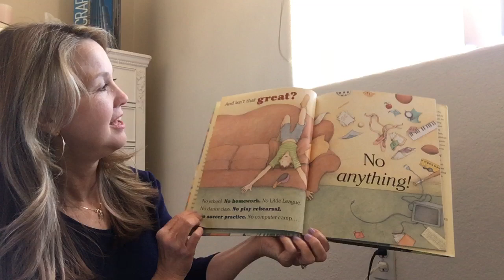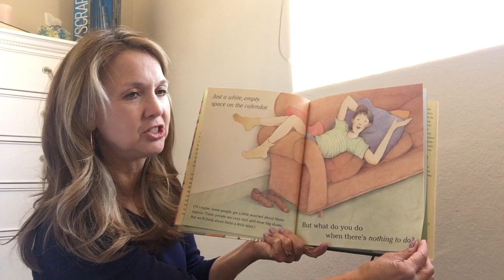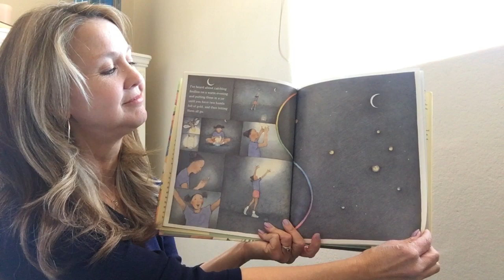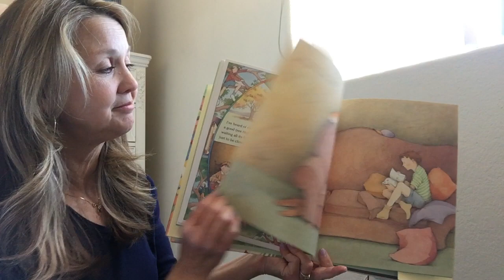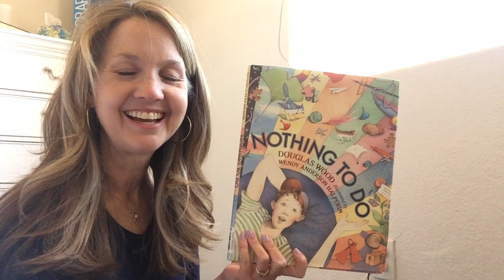Nothing To Do with Miss Deborah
What do you do when there’s nothing to do?  Gee?  Miss Deborah shares this hilarious book about exploring the delights of unscheduled time.

Nothing to Do (2006) is written by Douglas Wood and published by Dutton Books for Young Readers.  Get your copy at Amazon.